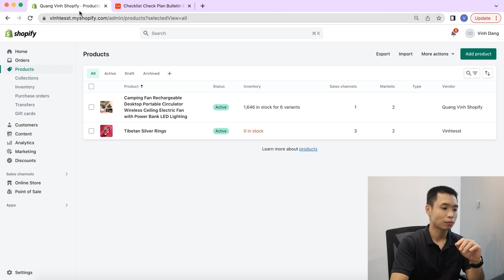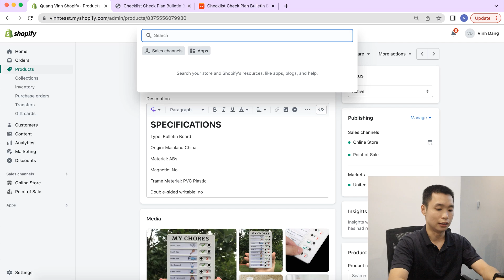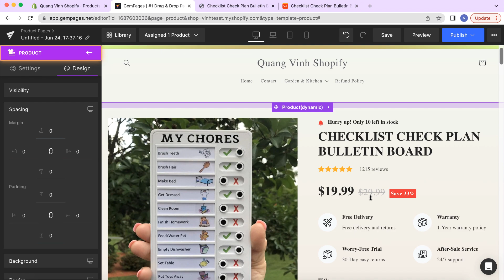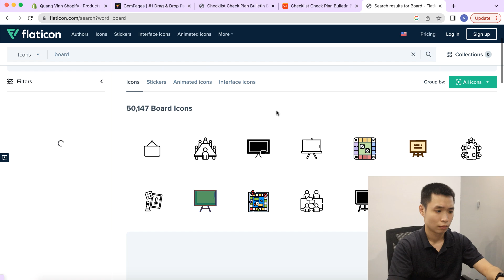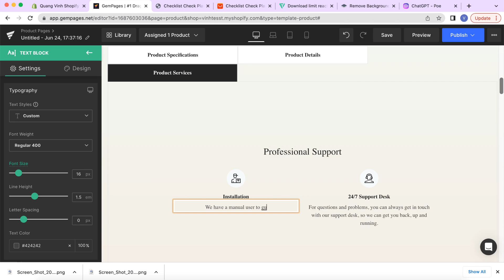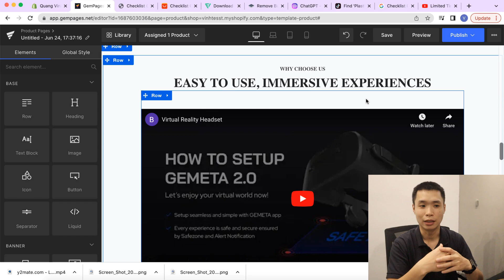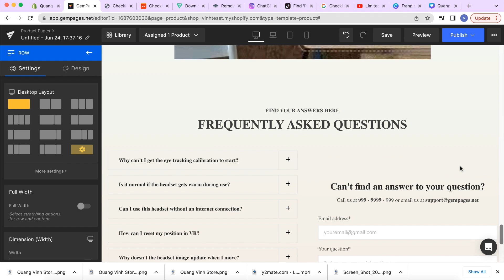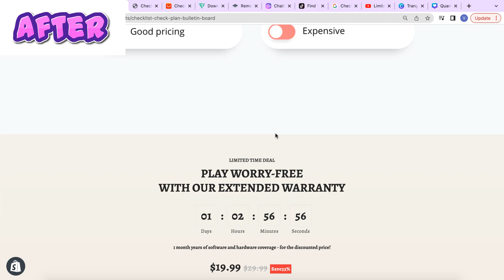Hướng dẫn làm trang bán hàng Shopify tăng 500% thu nhập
Xin chào toàn thể ae Shopify VN, lại là Vinh đây
Trong video này mình sẽ chia sẻ cho ae cách làm trang bán hàng trên Shopify chuẩn mẫu convert tốt nhất

Chúc ae xem hết video này sẽ tìm được toàn sản phẩm triệu $$$

Like & Subs video của mình nhé! 🤝🙏